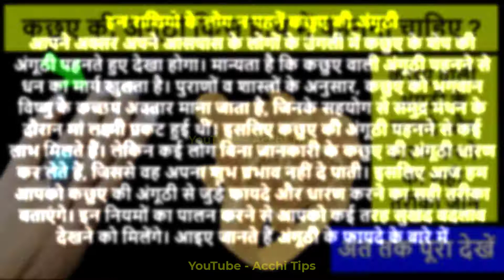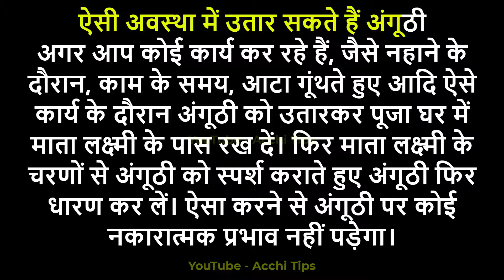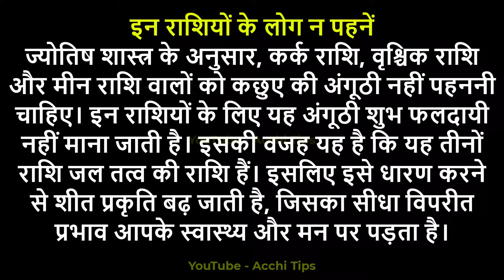Tortoise Ring Benefits || कछुए की अंगूठी के फायदे || कछुए की अंगूठी किस राशि को पहनना चाहिए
कछुए की अंगूठी कछुए की अंगूठी किस दिन पहने कछुए वाली अंगूठी पहनने की विधि और फायदे कछुए की अंगूठी के फायदे अमीर बना देगी कछुए वाली अंगूठी कछुए वाली अंगूठी जानिए लोग क्यों पहनते है कछुए के शेप वाली अंगूठी कछुए की अंगूठी कैसे धारण करे कछुए की अंगूठी पहनने के फायदे कछुए वाली अंगूठी क्यों पहनी जाती है कछुए की अंगूठी कछुआ सोने की अंगूठी लाभ कछुए वाली अंगूठी के लाभ कछुए की अंगूठी के लाभ कछुए कि अंगुठी कब पहने कछुए की अंगूठी चांदी लाभ में कछुआ की अंगूठी